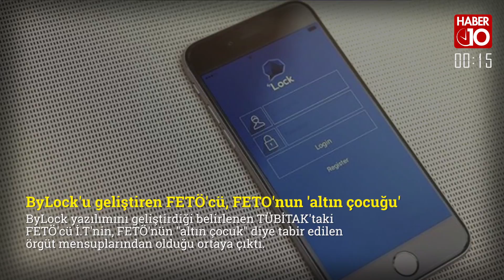60 Saniye 10 Gündem - 14 Ağustos 2017 Pazartesi - 1